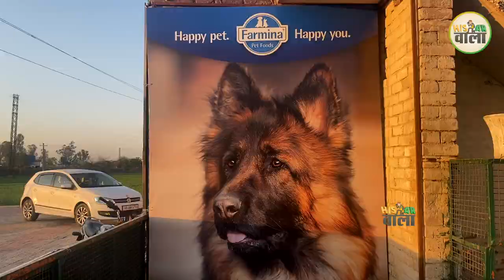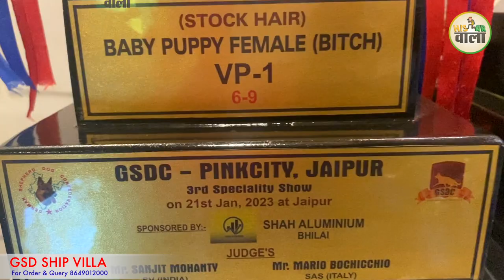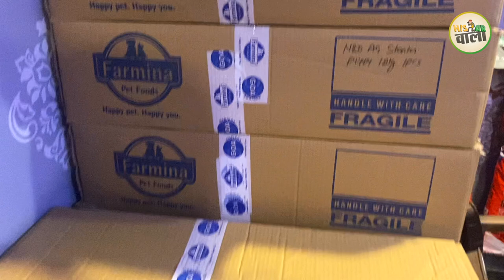ये है एशिया के नंबर वन Dog ब्रीडर II 12 Lakh DOG II I GSD SHIP VILLA II German Shepard Dog II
For Order & Query
MONU RANA

ADDRESS :- THE GREAT GSD SHIP VILLA, NH -152, NEAR VILLAGE JALBEDA, KURUKSHETRA, HARYANA.